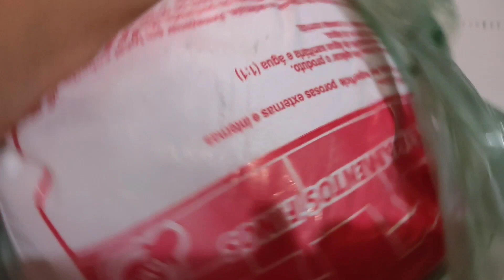Começou a mudança/ Pintando a sala.